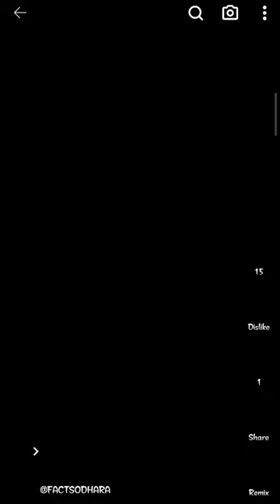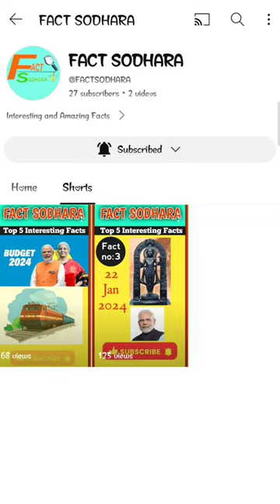Chaturdhamalu the main Indian Four Temples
Chaturdhamalu" It often refers to four important pilgrimage sites in Hinduism, which are typically:

*Badrinath - Located in Uttarakhand, India, it is dedicated to Lord Vishnu.

*Dwarka - Situated in Gujarat, India, it is associated with Lord Krishna.

*Puri - Found in Odisha, India, it is home to the Jagannath Temple.

*Rameswaram - Located in Tamil Nadu, India, it is known for its association with Lord Shiva.

These four sites collectively are referred to as the

("Chardham" or "Chaturdham" pilgrimage circuit, and they hold significant religious importance for Hindus.)